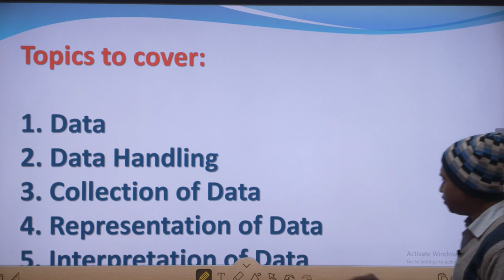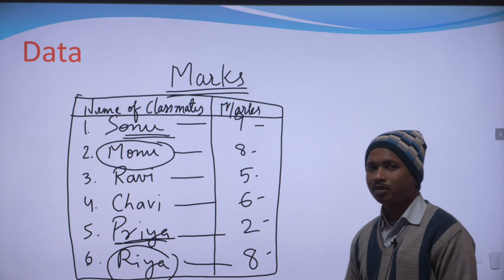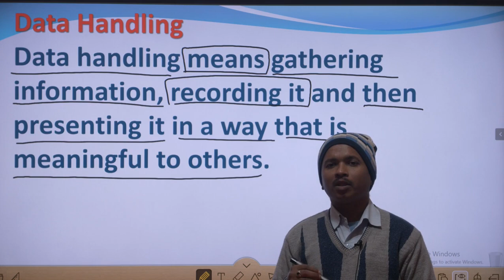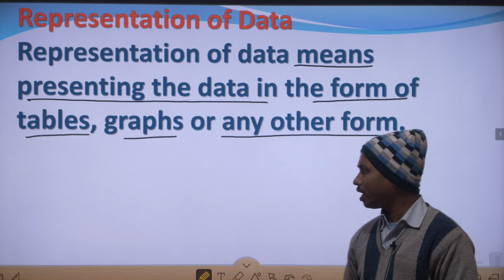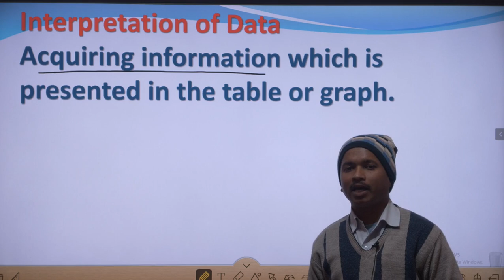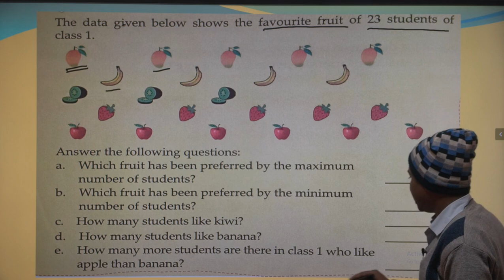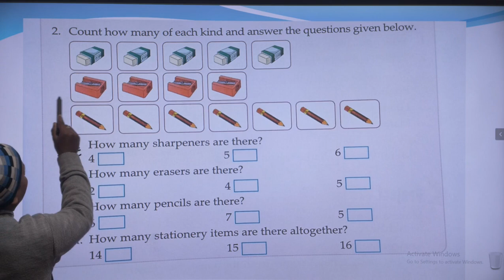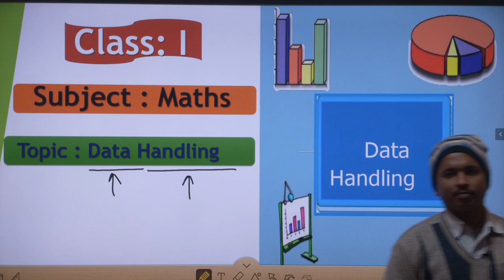Class 1 math II Data Handling (Complete)